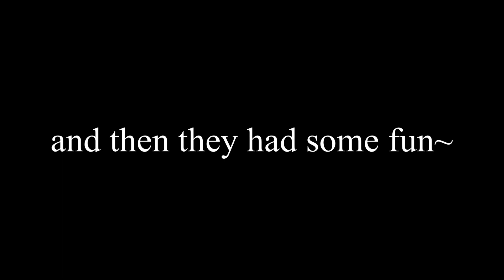Rose and Oscar-Jack and Jill || Gacha life